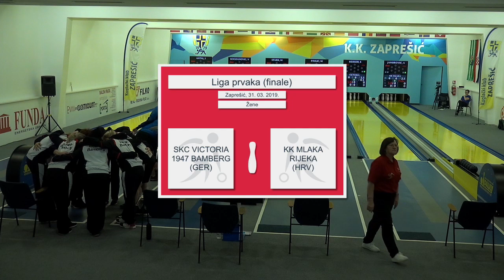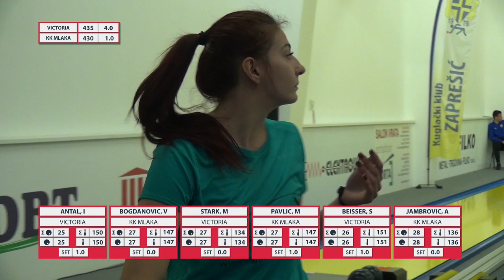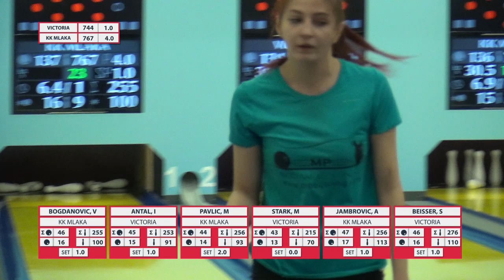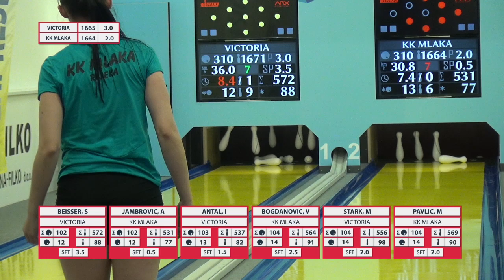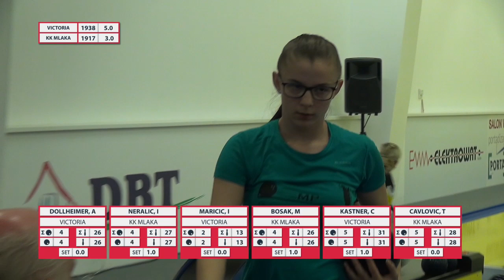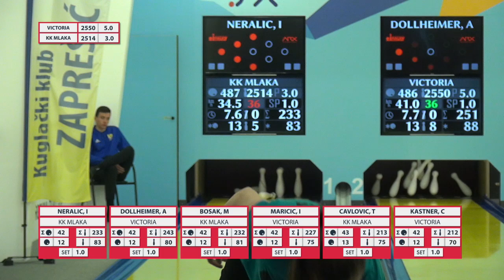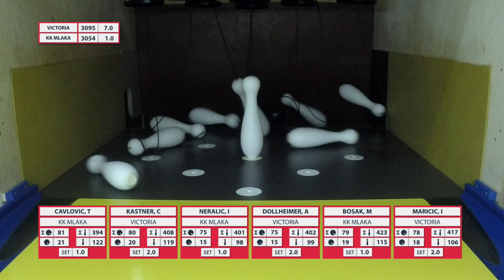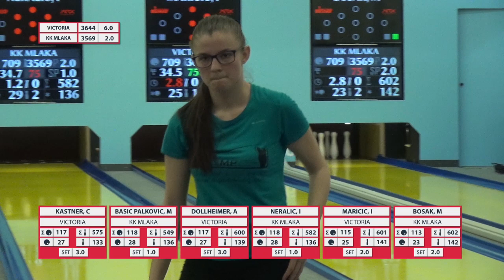Bamberg vs Rijeka 2019 CL SPTV in Zaprešić - Finals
2019 Champions League Final Four Tournament